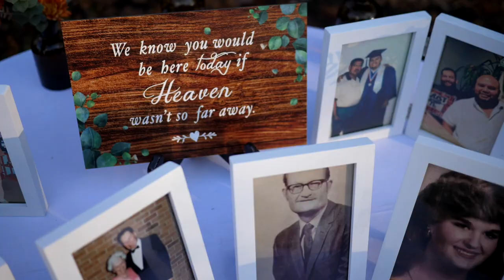Boathouse at Sunday Park Wedding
Stanley and Josh's wedding at the Boathouse at Sunday Park was amazing! They incorporated playful moments like taking a tequila shot during the wedding ceremony and also included poignant moments like reading the Supreme Court decision legalizing same-sex weddings in the United States during the ceremony. Enjoy their film!